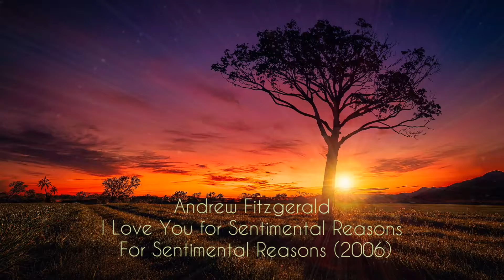Andrew Fitzgerald — I Love You for Sentimental Reasons / For Sentimental Reasons (2006)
Прощаемся с летом 2019
Farewell to the summer of 2019 year

Andrew Fitzgerald
I Love You for Sentimental Reasons
For Sentimental Reasons (2006)